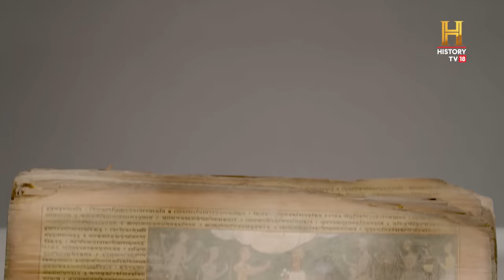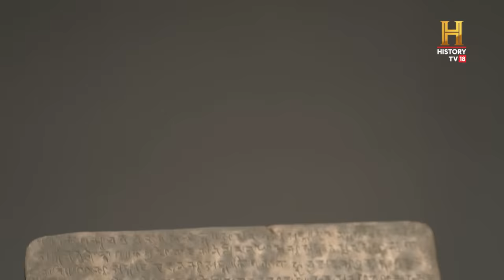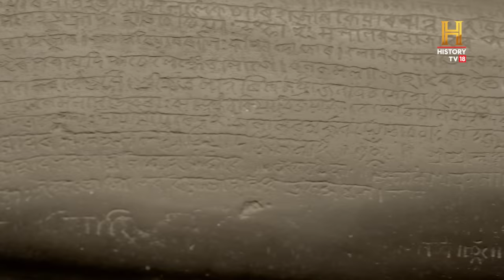The Legend of Lachit Barphukan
When the once mighty Ahom Kingdom came under threat from the Mughal empire, a warrior rose to lead them to one the greatest victories in Indian history. Here's the story of 'Lachit Barphukan'.